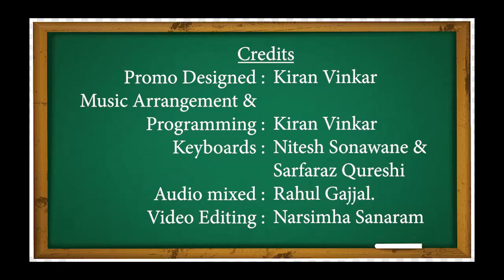Dil ki Nazar se - A Virtual Live Concert by the gifted visually impaired musicians